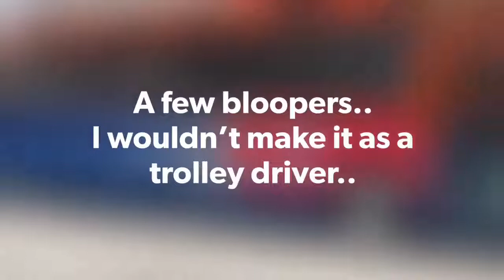New RE/MAX trolley in Naples, FL!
Check out RE/MAX Dreamer Sue "Pinky" Benson as she introduces us to the new RE/MAX trolley in Naples, FL!

Fort Myers real estate office RE/MAX Dream is located in the heart of downtown Fort Myers.